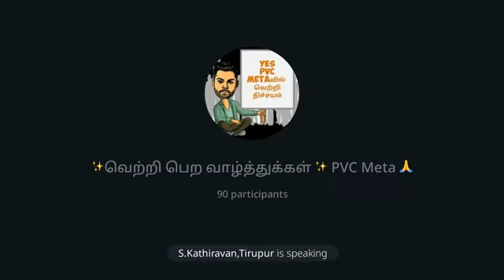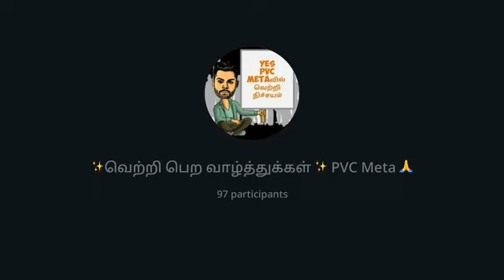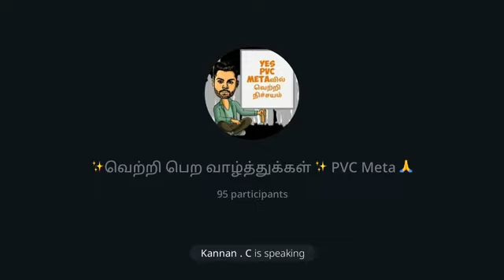PVC Meta- New Update|Tamil Meeting